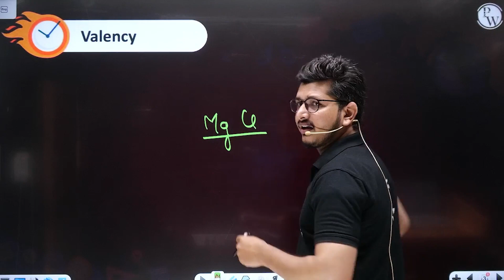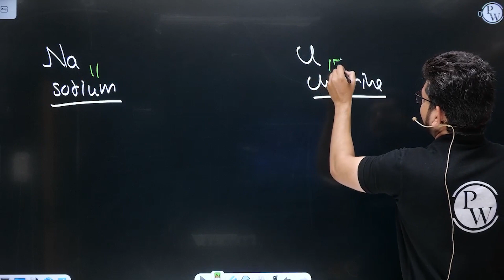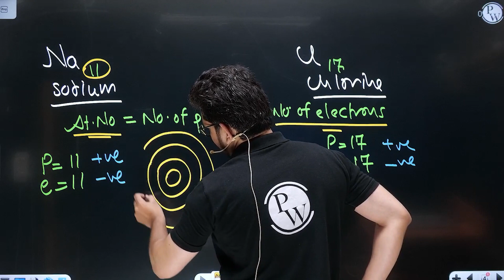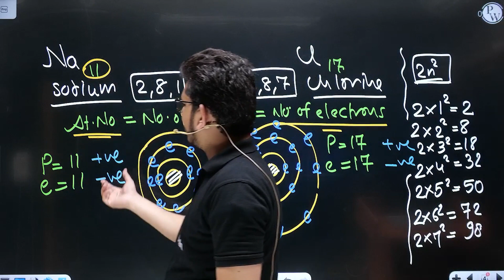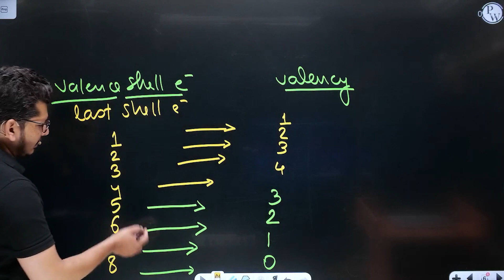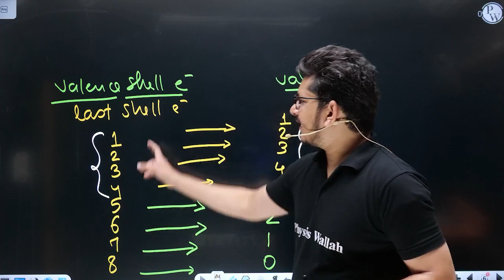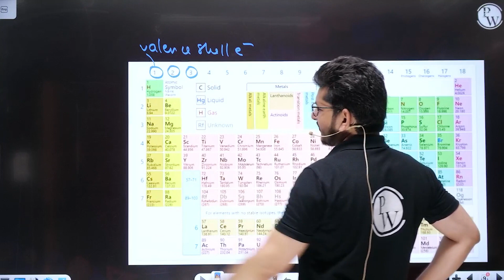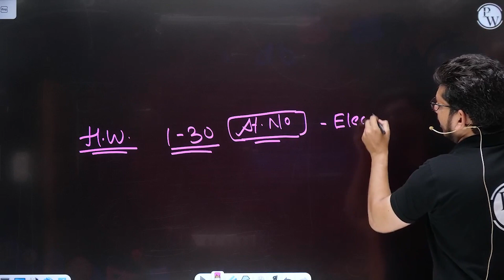Valency | Basics of Chemistry | Class 9th & 10th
basics often involve understanding key concepts, principles, and theories. They provide a framework for organizing information and making connections between different ideas. Mastery of the basics allows us to navigate complex topics and delve into more advanced areas of study.